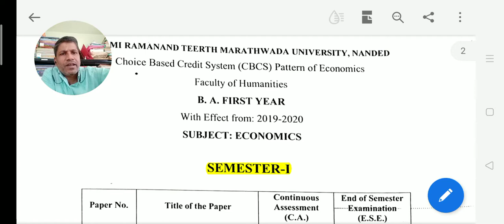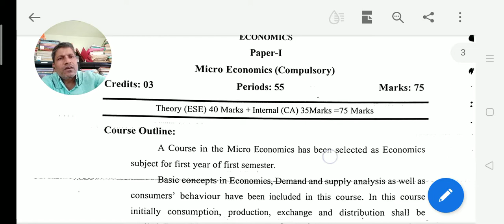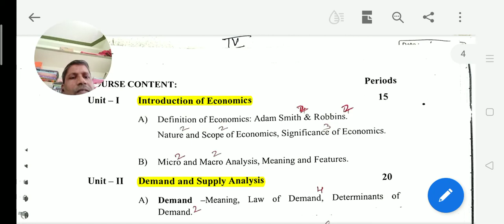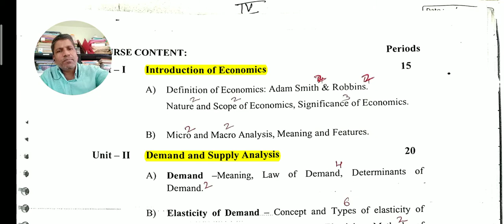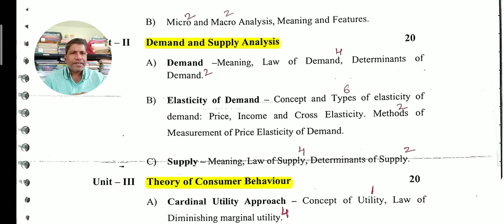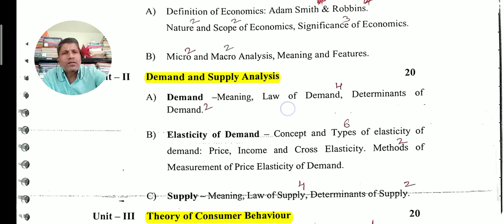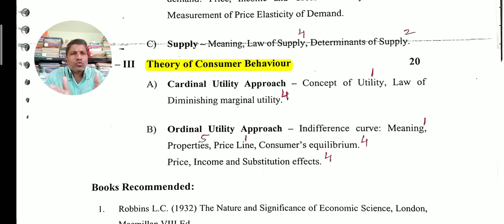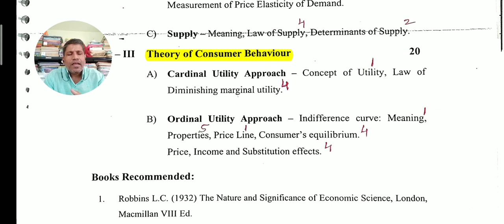BAFY I SEM :- Syllabus , सूक्ष्म अर्थशास्त्र-१